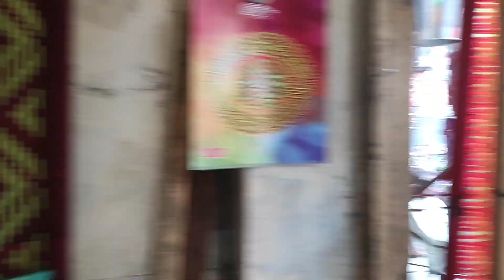Dubai Shop Tour | Pakistan Independence Day Celebration 2022 | Zain Gk vlog